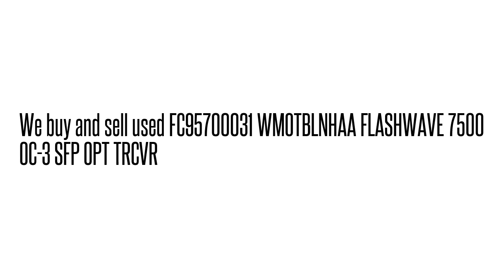FC95700031 WMOTBLNHAA FLASHWAVE 7500 OC-3 SFP OPT TRCV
FC95700031 WMOTBLNHAA  FLASHWAVE 7500 OC-3 SFP OPT TRCV We buy/sell used Fujtisu networking Equipment. Cash for your used Equipment.